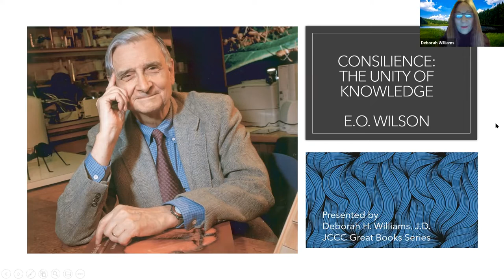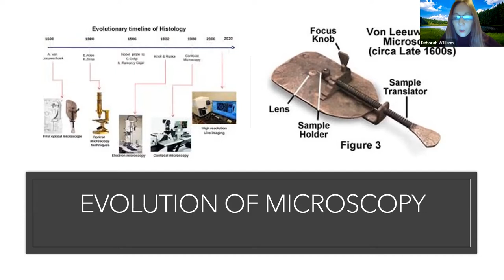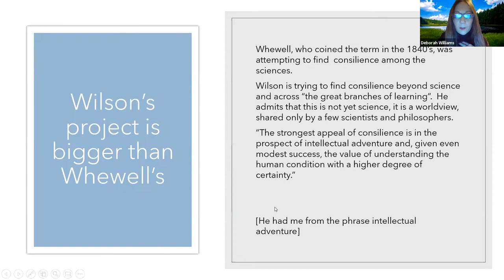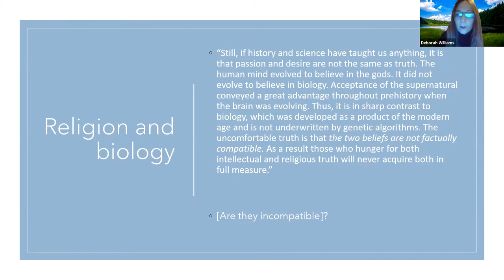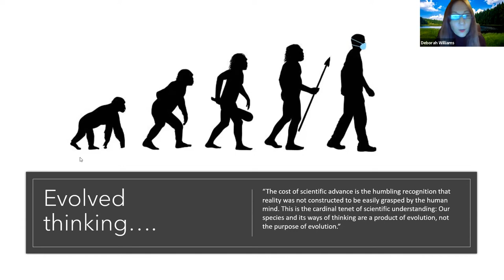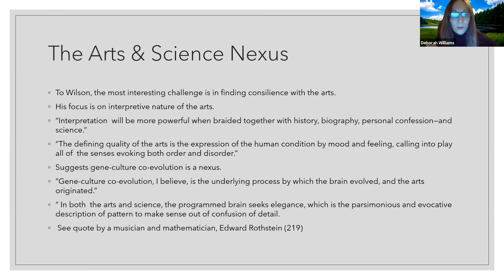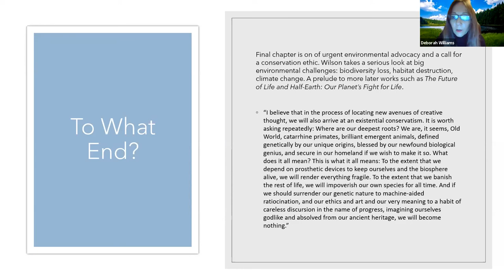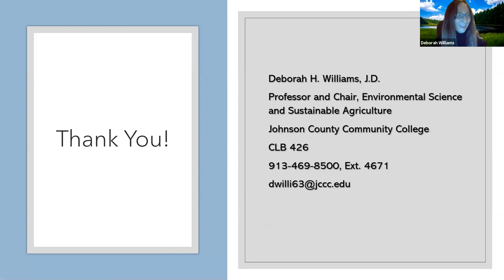Great Books: Consilience, by EO Wilson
Deb Williams discusses ‘Consilience’ by EO Wilson. The Great Books Mini-Lecture Series is designed to introduce you to watershed texts that have changed readers’ views of the world. It’s a series of short talks on great books.